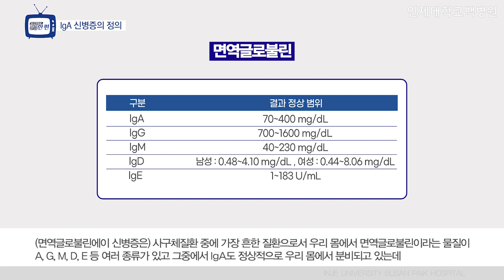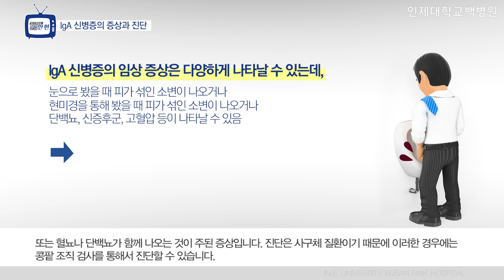[건강한편] 사구체 질환 중 가장 흔한 질환, lgA 신병증은 무엇일까? ㅣ 부산백병원 신장내과 김태희 교수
- 전문분야 : 이식,만성콩팥병,사구체신염,혈액투석,복막투석, 급성신손상, 신장기증자(매월 마지막주 수요일)

IgA 신병증에 대해 '건강한편' 에서 알려드리겠습니다.

인제대학교 백병원이 준비한 영상 한 편으로 건강을 챙기세요!